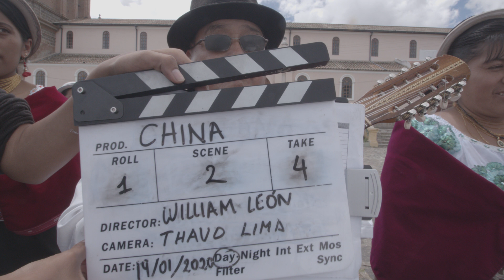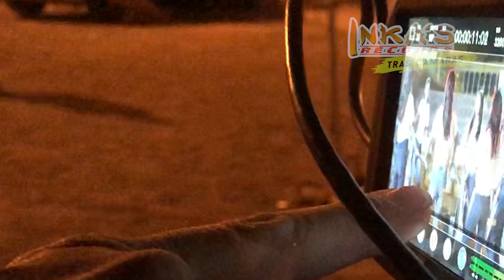FERNANDO TZACAN - China Zalamera (Making of)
**Gracias por confiar en nuestro trabajo**
Como siempre... marcando la diferencia!
►WWW,INKASRECORDS.COM◄